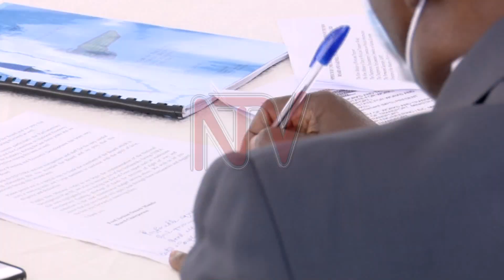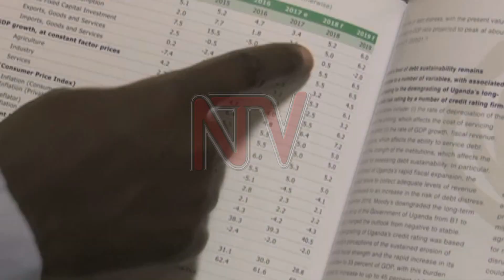Government grapples with procurement overruns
The current liquidity challenges being faced across the economy means government procurement which attracts the largest budget lines estimated worth Trillions of shillings must address the issue of overruns. Available data indicates that budget overruns in government procurement around infrastructure projects is now at 42% far above the standard variation of at least 15%, and this must be curtailed, says Dr Levi Kabagambe, a procurement expert.